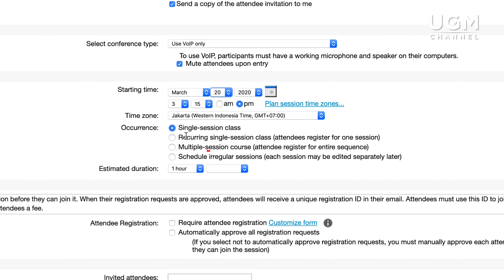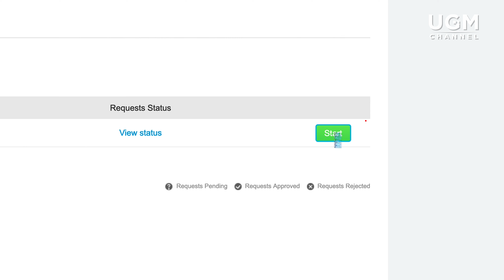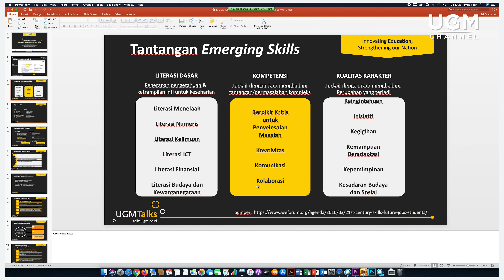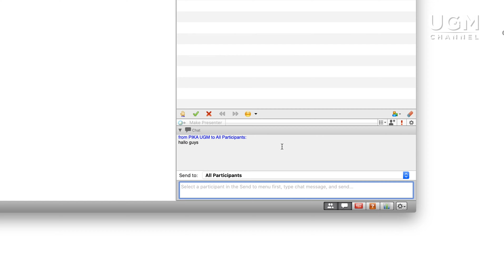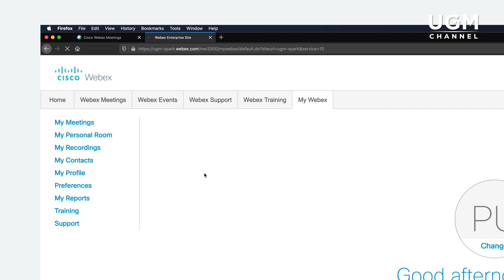Engagement di Webex Training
Halo Sobat UGMChannel
Pembelajaran di UGM menggunakan Webex training. mari kita simak bagaimana penggunaan Webex training!

UGM Channel
Pusat Inovasi dan Kajian Akademik UGM